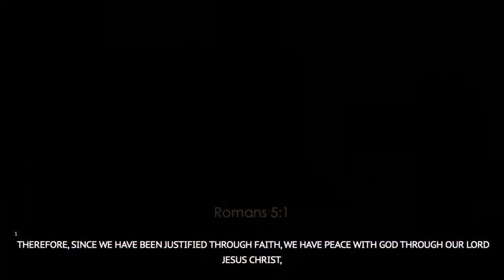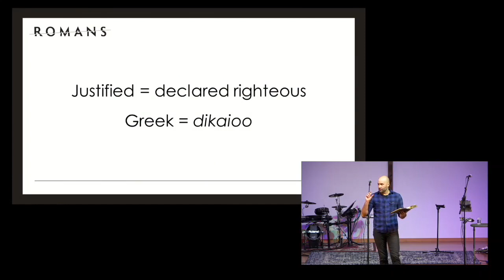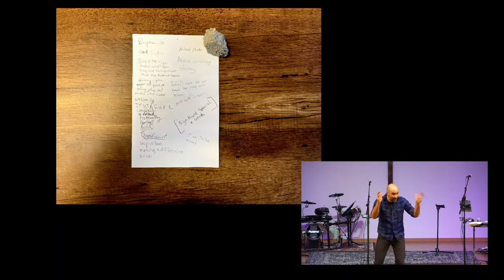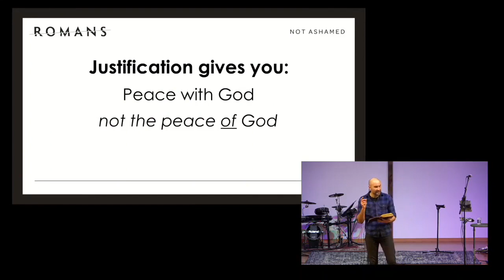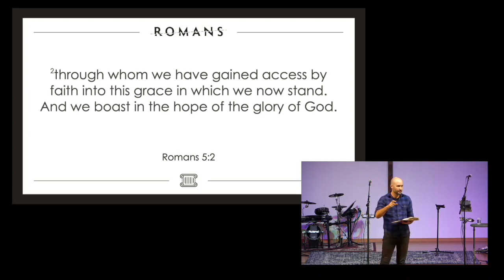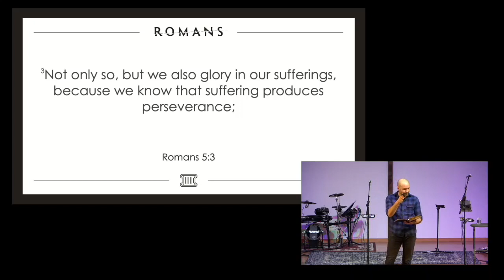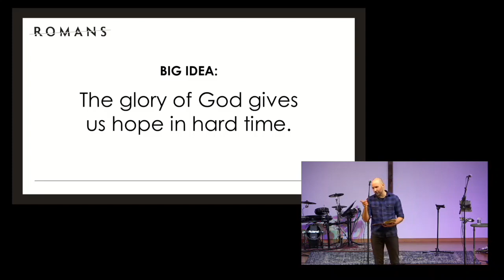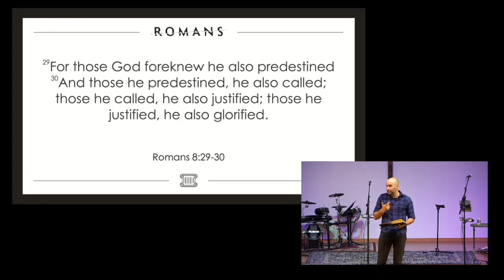Justified in Hope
Pastor Bryan Marvel shares a life justified and rooted in hope.

Follow MBC!!